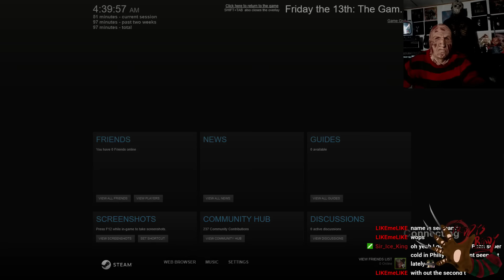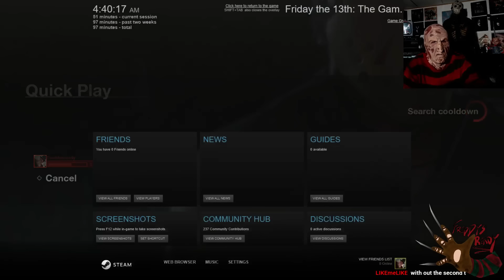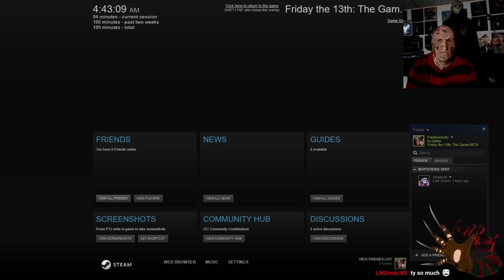Friday the 13th: The Game Beta with Freddysready (Server Trouble)